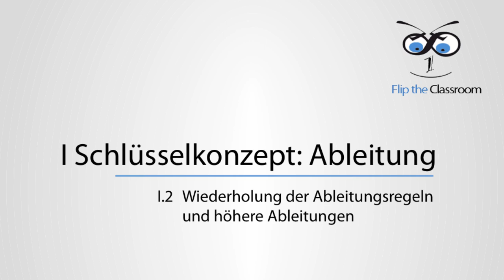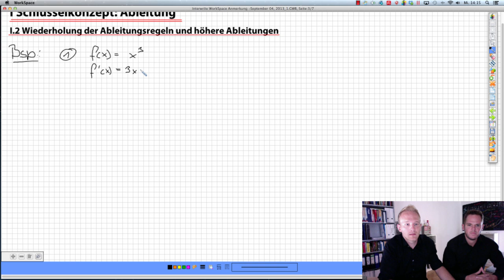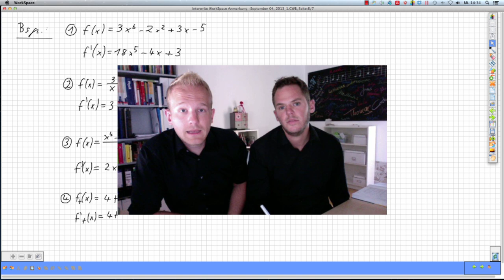1.2 Wiederholung der Ableitungsregeln und höhere Ableitung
Wir erklären dir in diesem Video ausführlich die einfachen Ableitungsregeln. Außerdem gehen wir auf die zweite Ableitung und die dritte Ableitung ein. Anhand gut ausgewählter Beispiele zeigen wir dir konkret wie die Ableitungsregeln funktionieren